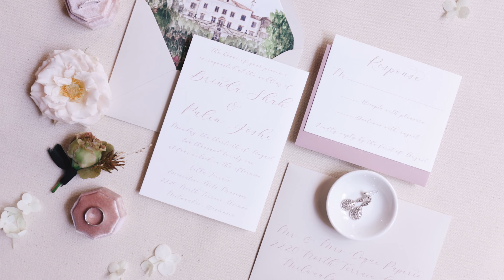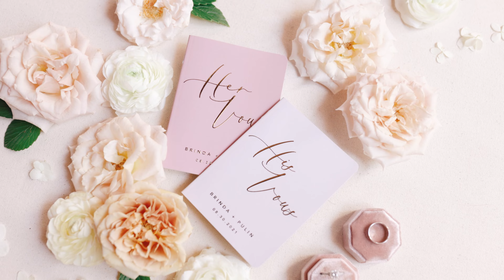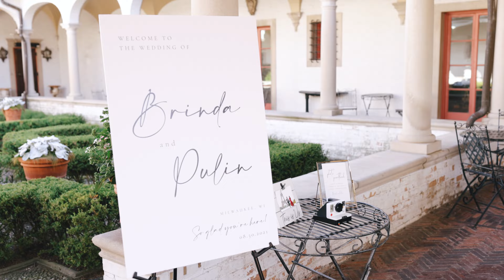We were made for each other | Romantic Villa Terrace Wedding Video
A wedding day straight out of a fairytale. Brinda and Pulin's romantic micro wedding held at the gorgeous Villa Terrace was stunning in every way possible. After a dreamy proposal in front of the Eiffel Tower in Paris, Brinda and Pulin opted to plan a very intimate wedding gathering with just their closest relatives and friends in Milwaukee. These two love to travel the world, but Milwaukee will always hold a special place in their heart because it is the city where they met and fell in love.

Venue // Villa Terrace Decorative Arts Museum
Planner // Rosewood Weddings
Bride's Makeup // Shalisa Elizabeth Artistry
Bride's Hair // Thomas Dean Hair Company
Florist // Briar Loft
Photographer // Autumn Silva Photography
Musician // Memorable Music Ensembles (Gina Wood)
Cake // Simma's Bakery
Caterer // Ball'n Biscuit Catering
Classic Car // Lee’s Classic Cars
Rentals // A La Crate Rentals
Bridal Shop + Designer // David's Bridal
Groom's Tux // The Black Tux